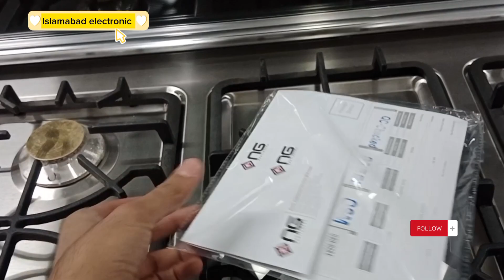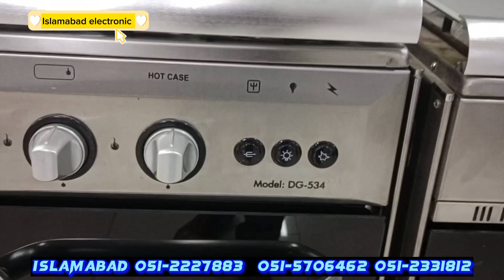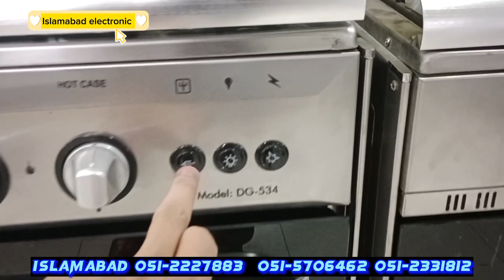Cooking Range price in Pakistan 2024 | NASGAS cooking Range reviews |cookingrange price2023 #2023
Whether you believe that the kitchen is the heart of the home or not, you can't deny that it is a hub of activity. From cooking up our favourite meals, nourishing our bodies and learning to bake with mum to doing homework with our children, hosting and entertaining friends, and using it as a place to converse over a steaming cup of tea. The kitchen is undoubtedly the most used room in the home and a place that is full of memories.

Is your kitchen the heart of your home? Do you have special memories in the kitchen that stir up some real nostalgia?

Here are a few of my favourite kitchen quotes that inspire me to design the perfect kitchen for every family. Hopefully, they will inspire you to make the most of yours too.

Nasgas cooking Range price 2023
Nasgas cooking Range reviews and price 2023
NASGAS home appliances